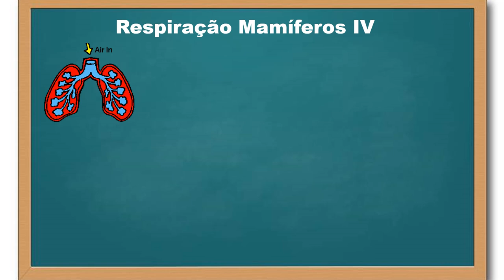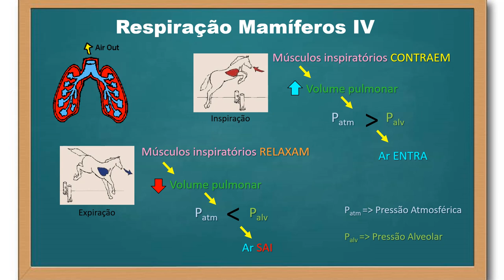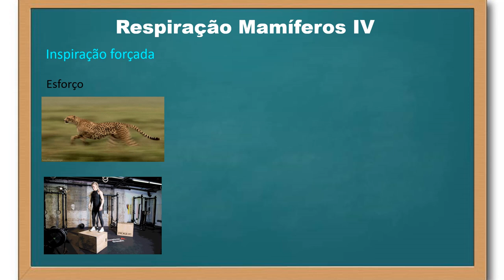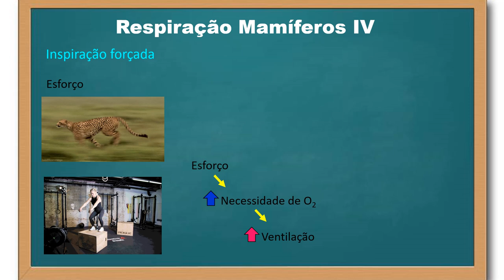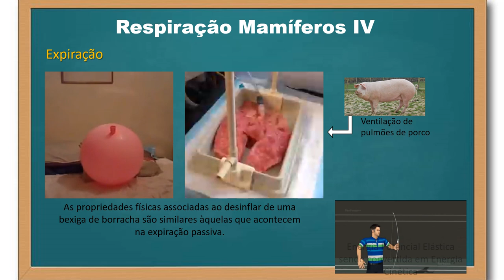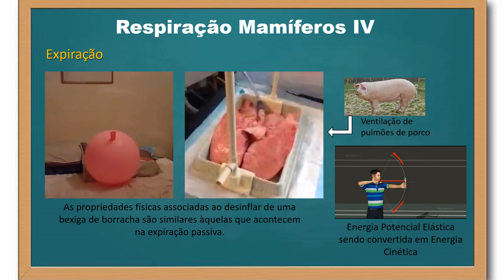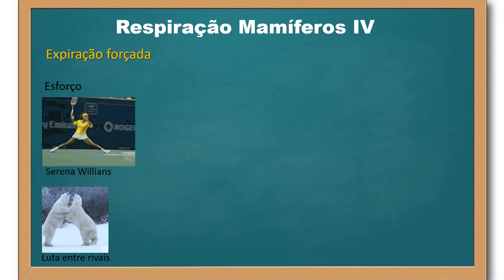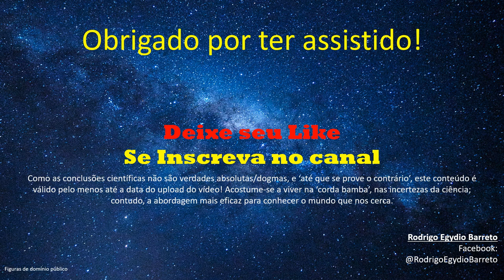Respiração - mamíferos - parte 4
Neste vídeo falo sobre os músculos respiratórios associados à inspiração e à expiração, tanto normais (típica em repouso), quanto forçadas. Na inspiração normal, temos as ações dos músculos inspiratórios, que são o diafragma e os intercostais externos, com predominância do primeiro. Quando a inspiração precisa ser mais vigorosa, aumentamos a atividade desses músculos citados, bem como recrutamos, possivelmente, outros (os escalenos, os esternocleidomastoideos e os peitorais menores). Tanto os músculos inspiratórios atuantes em situações de normalidade, quanto aqueles ligados ao esforço geram aumento da cavidade torácica, consequentemente aumento do volume pulmonar e redução da pressão alveolar em relação à atmosférica, levando a entrada do ar. Por outro lado, na expiração, quando esta é normal, ocorre de modo passivo por retração elástica dos pulmões. Contudo, quando a expiração é forçada, músculos são recrutados, logo é um processo ativo. Os músculos recrutados são os intercostais internos e os abdominais. Esses músculos retraem a caixa torácica, reduzindo o volume pulmonar e, portanto, aumentando a pressão alveolar em relação à atmosférica, levando a saída de ar dos pulmões dos mamíferos.